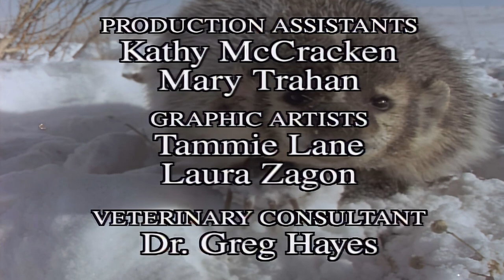Wild America | S11 E4 Belligerent as a Badger | Full Episode HD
🟠 Title: Wild America “Belligerent as a Badger”
🟠 Summary: Even those as bold as the Bobcat know it's not very bright to pick a fight with a Badger. The quarrelsome Badger remains ready to challenge any opponent, whether to defend itself or to steal a meal. Come meet the pugnacious Badger, and see how its enormous curved claws and array of sharp teeth help it to frighten away potential predators and also to excavate its elaborate den.

Directed by: Marty Stouffer
Writing Credits: Marty Stouffer
Cast: Marty Stouffer
Episode Aired: Jan 1993

🟠 Rating: TV-MA